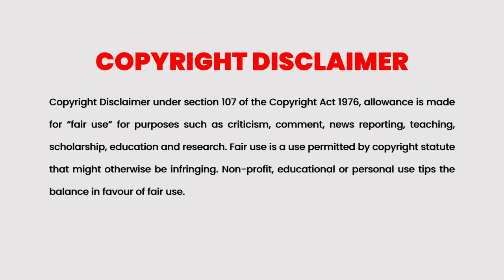My Wife Is A Gangster 3 Explained In Malayalam | Korean Movie Malayalam explained | @Cinemakatha ​